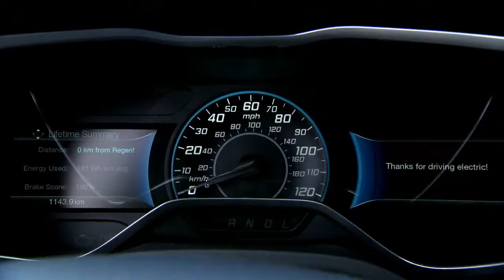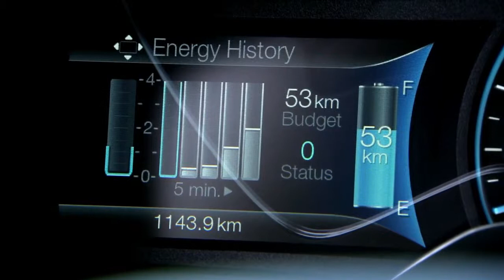2014 Ford Focus Electric Review